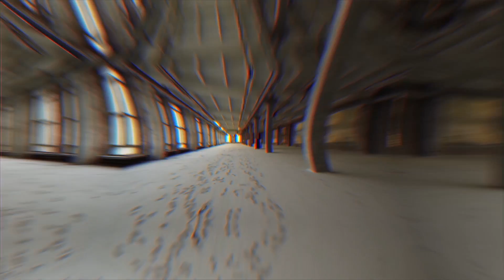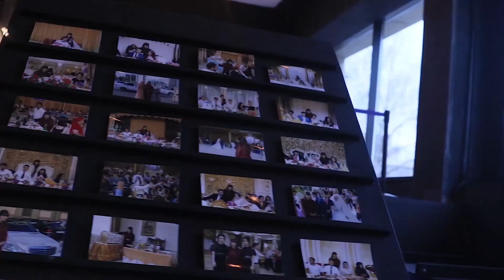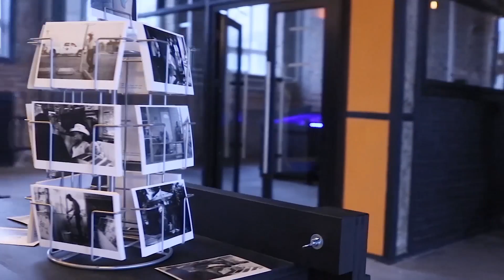PRE ARTPLAY SPB FX